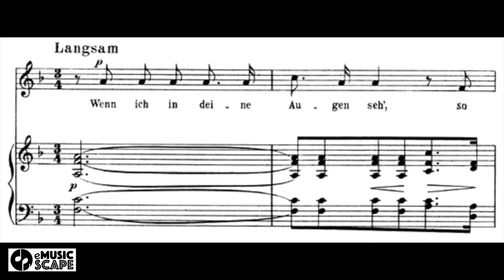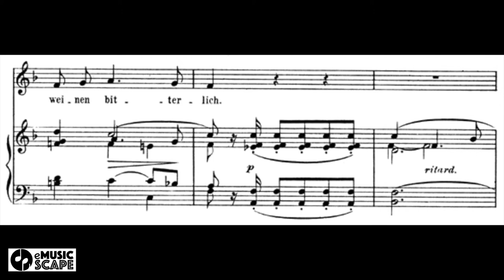R. Schumann, "Dichterliebe" Op. 48, 4. Wenn ich in deine Augen seh'(Low Voice) - Accompaniment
R. Schumann, "Dichterliebe" Op. 48
4. Wenn ich in deine Augen seh'(Low Voice) - Accompaniment